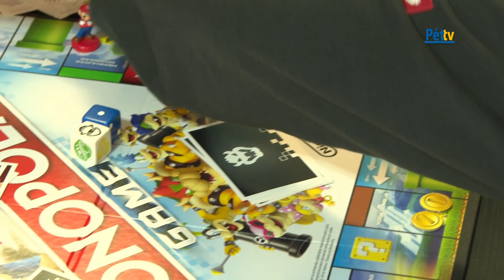Társasjáték délután az Ifjúsági klubban - a játékmester Szücs Márk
Október 9-én, vasárnap Ifjúsági nap keretében társasjáték délutánra várta az érdeklődőket a Pétfürdői Közösségi Ház és Könyvtár. A kellemes hangulatú játékos programról készített összefoglalónk következik.
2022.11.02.